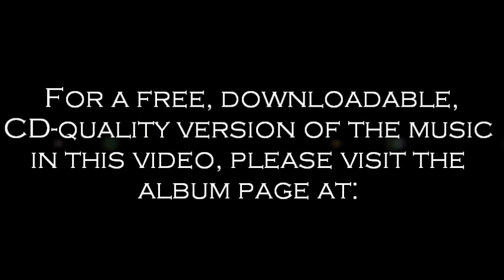Space Harrier: "Space Symphony Remix" (feat. nrgeticdave)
description pending project completion